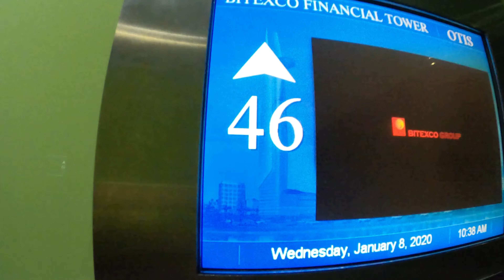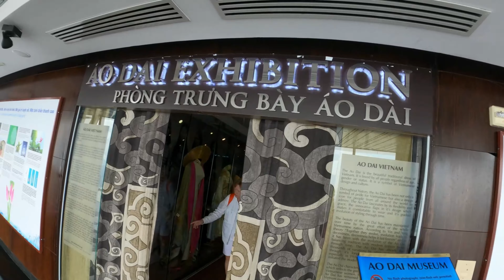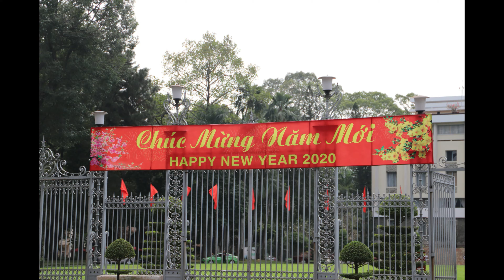Vietnam - Ho Chi Minh City (Saigon)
Zo Singapuru sme sa preplavili do Vietnamu, kde postupne navštívime tri, resp. štyri mestá. Prvým z nich je Hočiminovo mesto, pre domácich stále nazývaný Saigon. Absolútne prvá myšlienka, ktorá nás napadne pri spomienkach na toto mesto je hluk. Nečudo, keď je to najľudnatejšie mesto Vietnamu. Cesty sú plné autobusov, áut, ale hlavne motoriek, vďaka ktorým sa môže zdať, že je takmer nemožné prechádzať na druhú stranu cesty. Vo videu Vám prezradíme, ako sa to robí ;). Ulice sú plné obchodníkov, ponúkajúcich rôzne služby, či už stravovacie alebo opravárenské, vyčistia vám topánky, či poskytnú sprievodcu. To, či sú títo obchodníci otravní alebo úslužní je veľmi subjektívne, to už necháme na každom z Vás.
odkazy na ďalšie naše videá:

- Hong Kong 2 - Tian Tan Buddha, Ngong Ping 360, Po Lin Monastery, Lantau Island, A Symphony of Lights